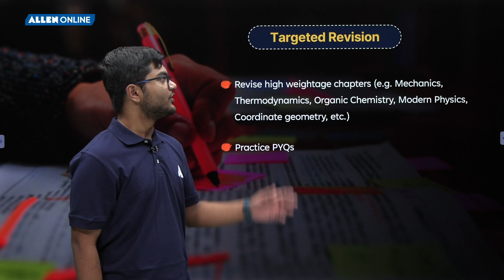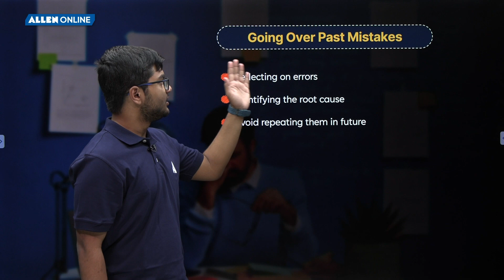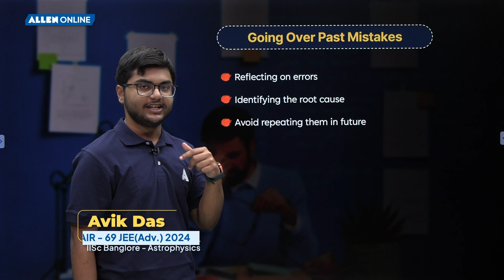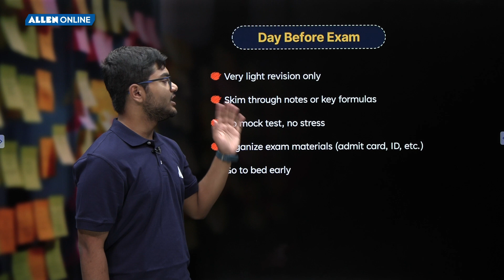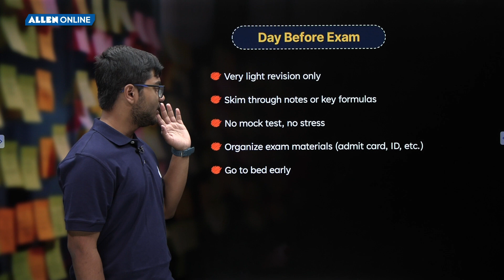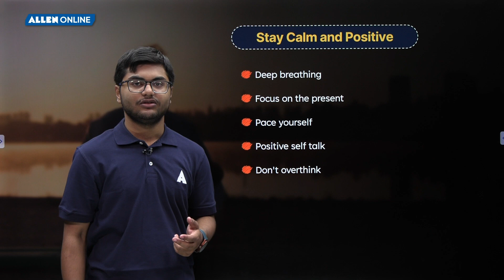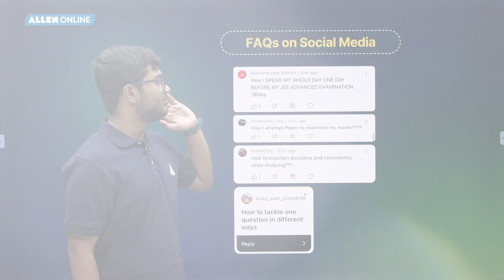JEE Advanced 2025 Last Week Checklist by JEE Adv. Topper Avik Das 🔥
Learn how Avik Das (AIR 69, JEE Adv. 2024) — an ALLEN Online alumnus — stayed focused and maximized his prep in the final days. 🧠🔥

🎥 Watch this exclusive video and ensure you’re on the right track before the big day!

📍 Timestamps
0:00 Highlights
0:24 Introduction
0:46 Revision Plan
1:44 Learnings for JEE Adv
3:35 Day before JEE Adv 2025
6:22 FAQs on Social Media

👉🏼 Download ALLEN App to get Access to Free Bridge Course for JEE